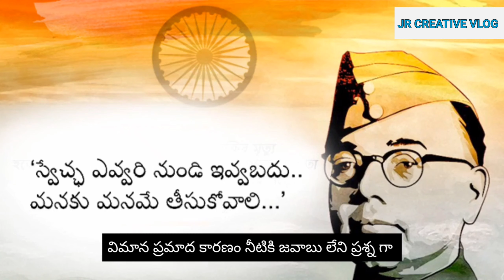AI టెక్నీక్స్ వీడియో ADDITING/పోరాడితే పోయేది ఏమి లేదు బానిస శాంక్కెళ్లు తప్ప